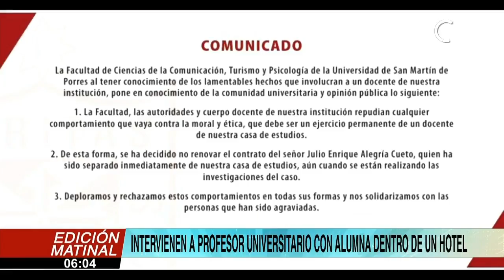PNP interviene a profesor universitario con alumna al interior de un hotel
El profesor universitario Julio Alegría Cueto fue tenido la noche del miércoles cuando se encontraba con su alumna al interior de un hostal en Lince. La joven de 19 años lo había denunciado por solicitarle favores sexuales a cambio de mejorar sus calificaciones.

Más información ►